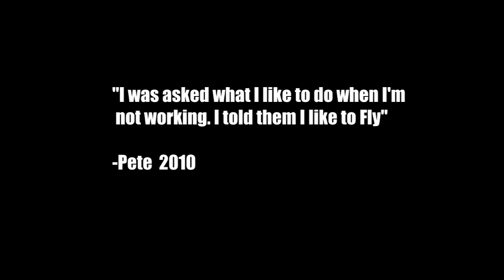Edge 540 33% Light 3D Flying in SoCal! HD!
Thanks to my buddy Asher, he put together a wicked sweet short flight reel of me flying my 33% Edge 540.  The day was brisk and cool... the leaves were gorgeous and this video and it's production qualities are amazing!  Please forgive my flying as I have not flown this Edge 540 of mine in over a year and super rusty at 3D flying.  Enjoy my friends!  ~  Pete

Desert Aircraft DA50R
Vess Propeller
JR Avionics
Fromeco
and Mickey Mouse my Pilot! =D